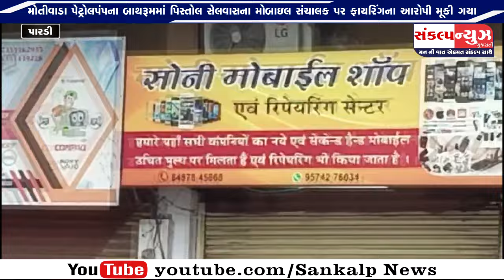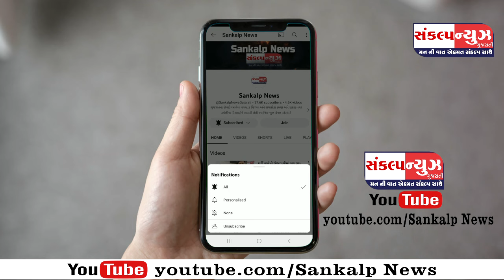મોતીવાડા પેટ્રોલપંપ પર સેલવાસના મોબાઈલ સંચાલક પ્રકરણના આરોપી શું છોડી ગયા ?